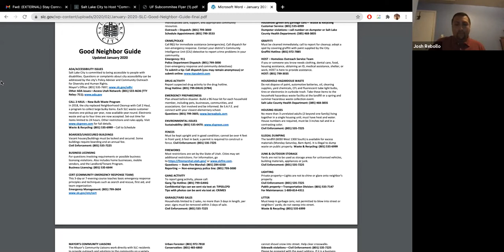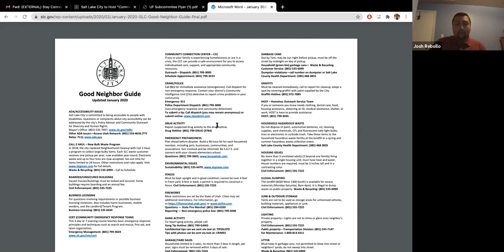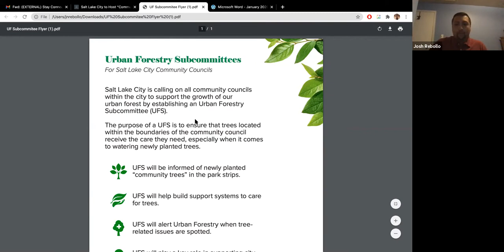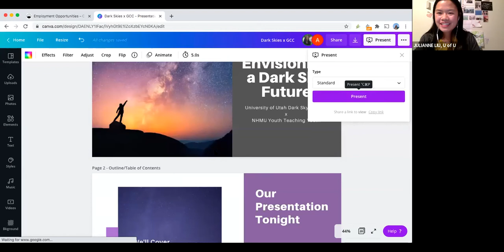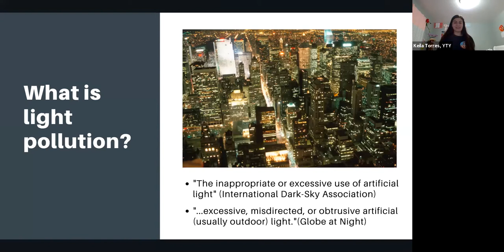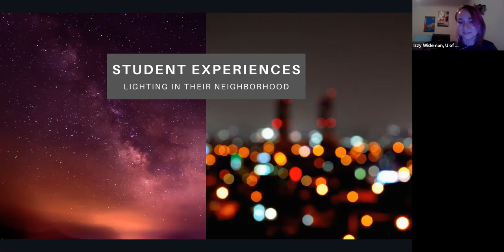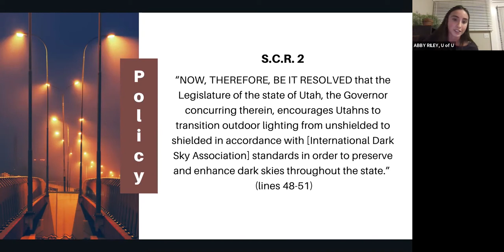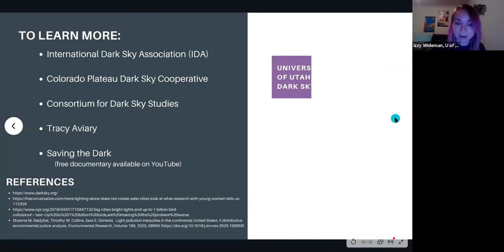November Glendale Community Council Meeting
This is a recording of our November 18th, 2020 meeting. The Glendale Community Council hosted a digital community council meeting. At the meeting, we heard a variety of presentations and discussed some ongoing projects in the neighborhood. The meeting was held via Zoom.